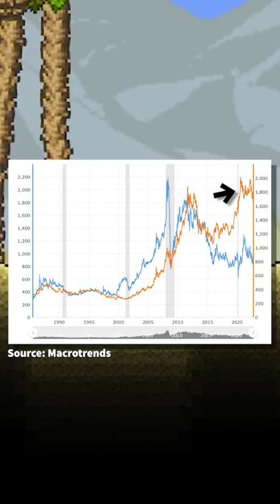The Gold Coin is worth more than the Platinum Coin! (Terraria)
the urine-colored metal is somehow worth more.

"serenity" by Heart Plus Up! (Calamity Mod Unofficial OST)